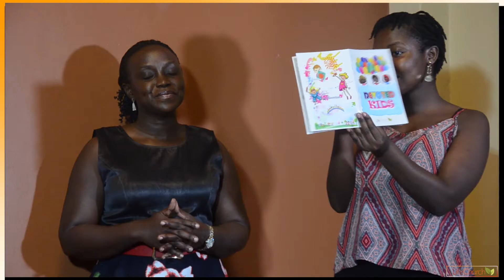LifeKids Online Service | LifeChurch Uganda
Join LifeKids Online as they worship and talk about Commitment to God.